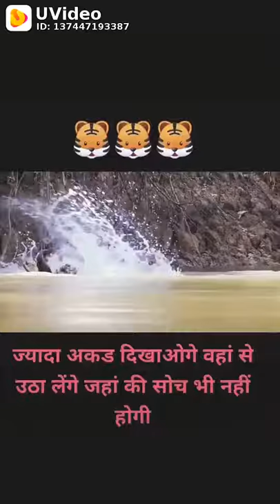Ways so utha lenge jaha se socha bhi Nani hoga